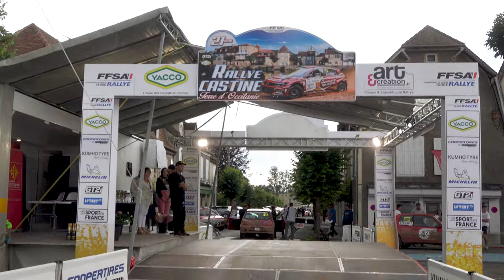Rallye Castine Terre d'Occitanie 2021 - Lancia Delta Intégrale 16V N°204 - BEUZELIN et DUCOUSSAU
Voici la vidéo personnalisée avec les passages de Jean-Manuel BEUZELIN et de Jean-Marc DUCOUSSAU à bord de la Lancia Delta Intégrale 16V N°204 en VHC lors du Rallye Castine Terre d'Occitanie 2021.